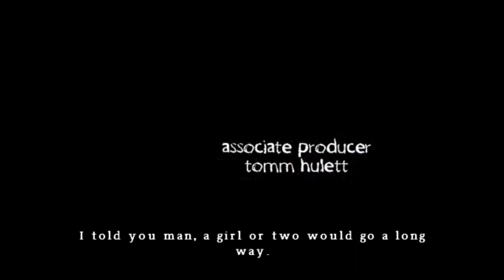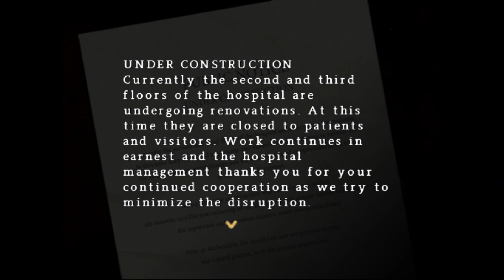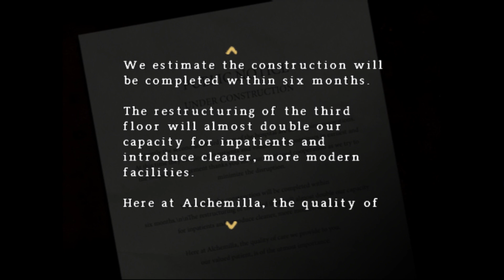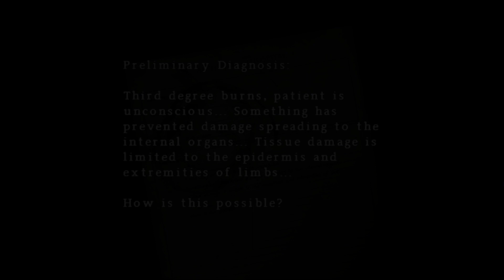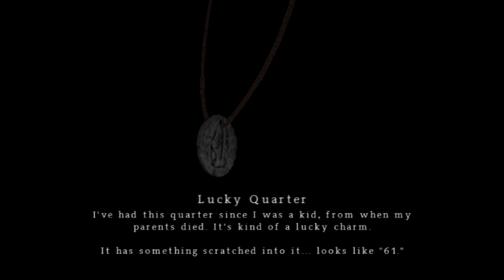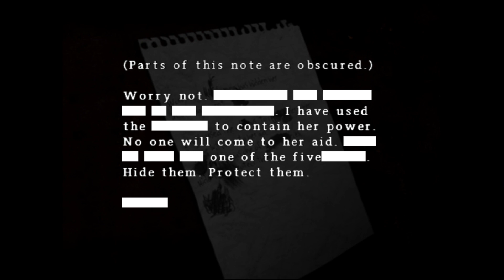Let's Play Silent Hill: Origins (#1) - Extra Crispy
On this episode we return to Silent Hill as Travis Grady, who finds a young girl unconscious in a burning house.

Wiki-scription

Silent Hill: Origins is a survival horror video game for the PlayStation Portable developed by Climax Studios. It was published by Konami Digital Entertainment worldwide in late 2007, beginning in early November with the United Kingdom. A port for the PlayStation 2 was released worldwide in early 2008, beginning in March with North America. The fifth installment in the Silent Hill series, Origins is a prequel to the first game (1999). Set in the series' eponymous, fictional American town, Origins follows trucker Travis Grady as he searches for information about a girl whom he rescued from a fire. Along the way, he unlocks his repressed childhood memories. Gameplay uses a third-person perspective, and emphasizes combat, exploration, and puzzle-solving, similar to the previous installments.

Origins was developed by the United Kingdom branch of Climax Studios, after it was transferred from the United States branch, who faced issues with the game engine and the vision of the game; the script, monsters, and level design were redone, and aspects of Origins' atmosphere and gameplay intentionally replicated those of the first Silent Hill game. Origins was generally positively reviewed, although some reviewers wrote that it followed the formula of the series too closely and failed to add anything new. Its PlayStation 2 port received a lower aggregate score, with criticism directed towards its visuals.

►Thanks to my Patrons:

Calaen Suarez
Francisco Dubois
Evan Brynne
Erik Fleischer
Magnus Ã–hman
Ted Brown
Chelsie Bartoszek
Chris Croft
Verovet
cody  drewiega
Cesar Zamudio
Brian Goble
daniel gribik
Lady Daerunia
Alex Armybull
Henrik
Miguel Santos
Daniel Wilson
Ace bounty
Fitness To Cosplay
Joy C.
Fernando Cattani de Castro
Knathaniel C
jman4747
Sam
Kyle Smith
Phoinix
nevanxerasmus
Rami rahman
Yuro
Antonio de la Vega de LeÃ³n
ML
Captain Calamity
Pierre Galin
Karen Wanka
Joseph Coco
LudvigW